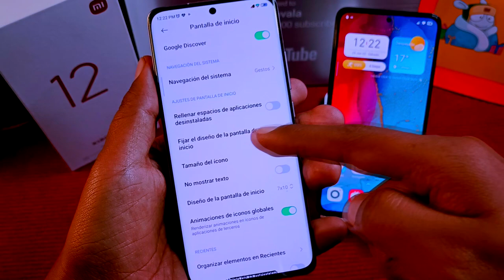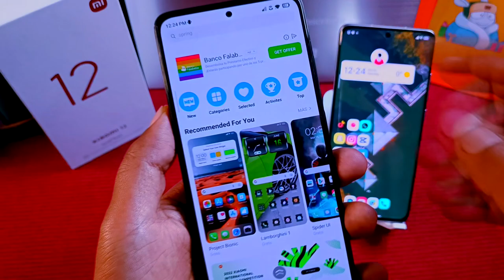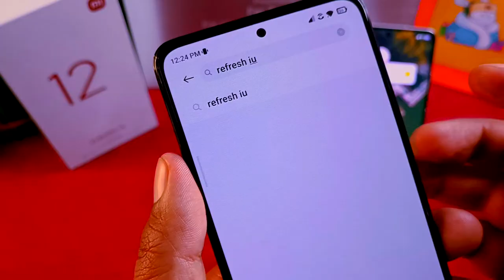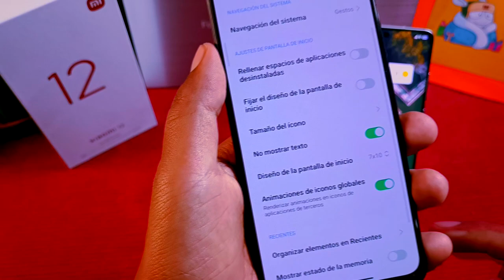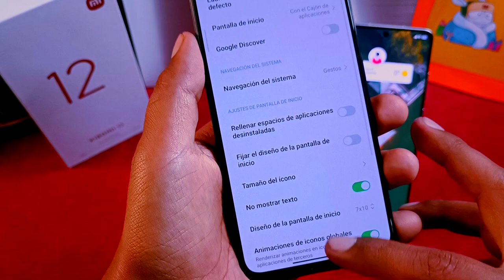Regresó - NUEVA CONFIG DE ICONOS - Sé el PRIMERO - MIUI 13 - MIUI 12.5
REGRESÓ la nueva configuración de íconos para tu teléfono de Xioami.
sé el primero en tenerla y recuerda que lo viste primero en FER ZAVALA